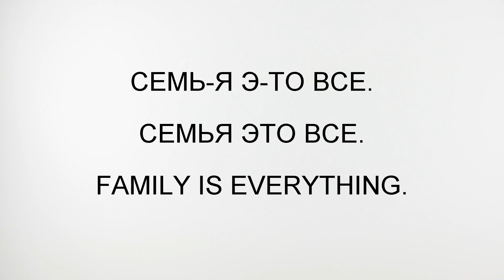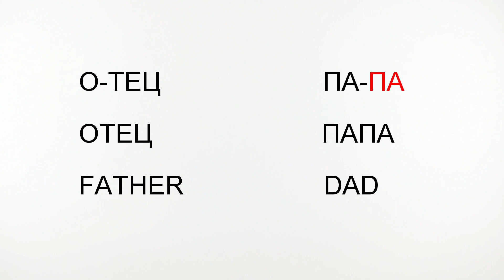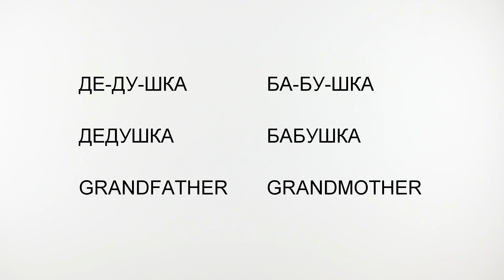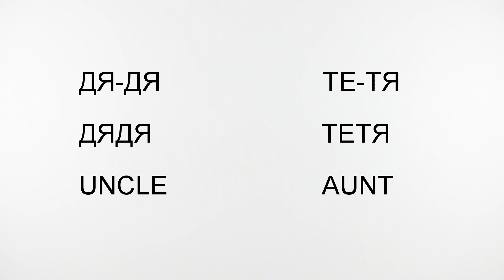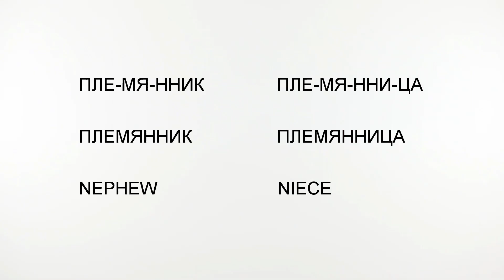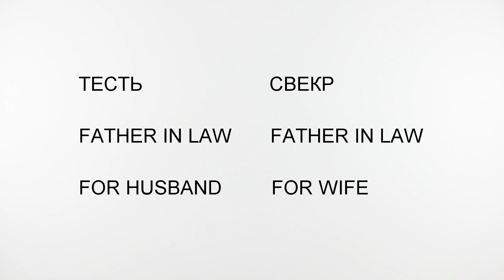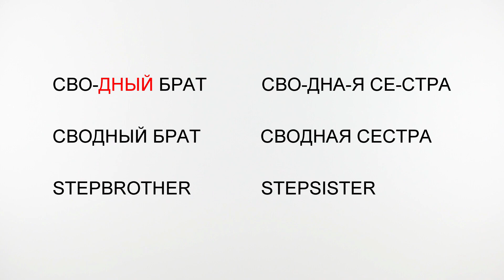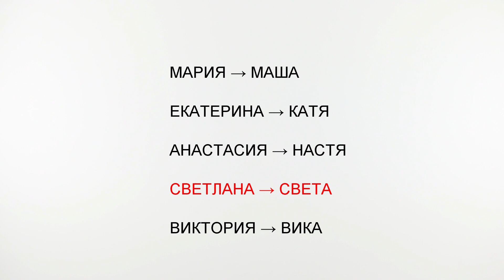Russian Family members II Learn Russian with Native Speaker 1/7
Привет (Hello)🇷🇺
Welcome & Congratulations on continuing to learn Russian language!

In this video you will learn all words for family members and relatives and different variations of each. You will also learn how Russian names are constructed (from three parts) and short versions of Russian names like Alexander - Sasha or Maria - Masha

After this video you will know how to name family members and how to form full Russian names.

See you in next one, пока-пока (bye bye).